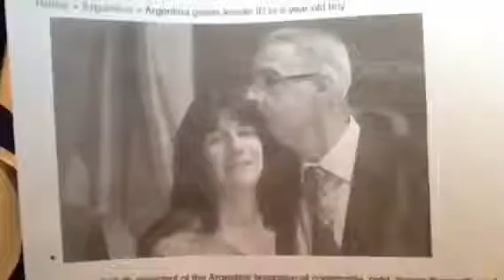ALERT PROPHECY ALERT NEWS FLASH Argentina 6 Year Old Boy Becomes A Girl